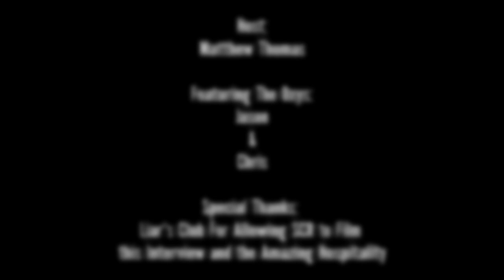The Oxys Return Interview Liar's Club September 7th, 2024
Welcome back to another Super Cool Radio interview! We have a great episode in store for you as The Oxys return to the podcast. Matthew had the opportunity to chat with Jason and Chris from The Oxys before their set at Liar's Club in Chicago. In this interview, hear Jason and Chris discuss touring in Spain, visiting the Pyramid in Memphis, what to expect from The Oxys's next album, and much more! Plus, Jason talks about being robbed in Memphis while on tour with Dead Boys and having to find clothes for a 30-day tour. Please check out and support The Oxys! They delivered a killer show at Liar's Club, and we highly encourage everyone to see The Oxys live if you get the chance. SCR and Matthew Thomas would like to thank Jason and Chris for the interview. Thank you to Liar's Club for allowing us to film this interview and for the amazing hospitality.
Links to check out:
All links for The Oxys:
Promo pictures courtesy of The Oxys
Video footage filmed by Matthew Thomas at Liar's Club on September 7th, 2024.